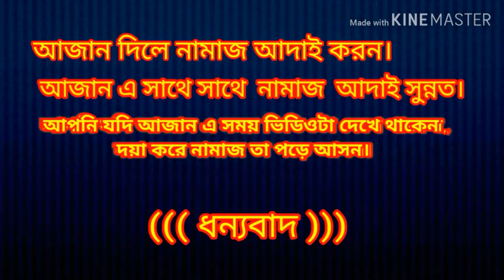\\Free Fire New// \\Elite pass//